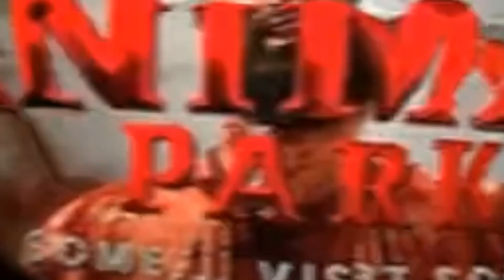ABRAR ZINDA HAI ?😱। ANIMAL PARK THEORIES । DEV KA REVIEW।animalmovie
IN THIS VIDEO WE WILL TALK ABOUT ANIMAL PARK & IS IT ABRAR IS DEAD !?? OR NOT ...

Note:- all images,videos, pictures and music used in the video belong to the respected owners

DEV KA REVIEW is the FILM REVIEW channel is dedicated to the film review,films,songs, webseries,,trailer, dev ka review channel sometime uses some film's clip,webseries clip tv serial clips to explain about the film, webseries, trailer, songs,but all under section 107  of the copyright  act 1976. allowance is Made for FAIR USE for  purpose such as criticism, comment, news reporting, teaching. scholarship  and research